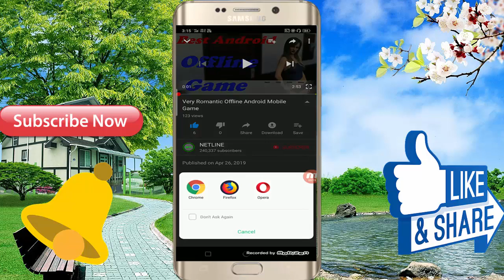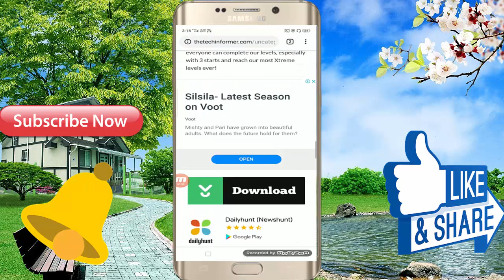Most Famous And Love Story Android Mobile Game And Full HD Game